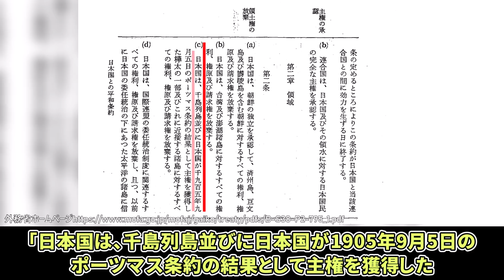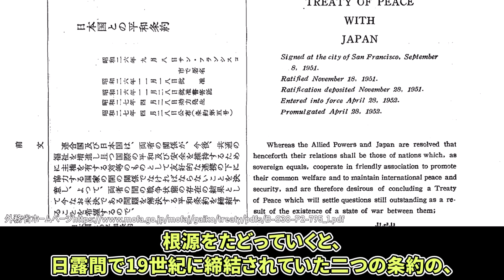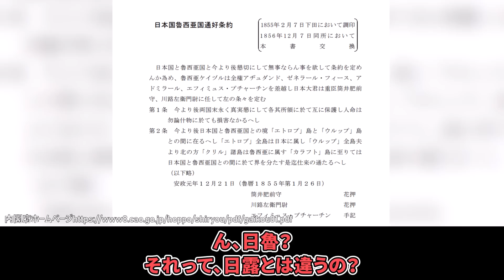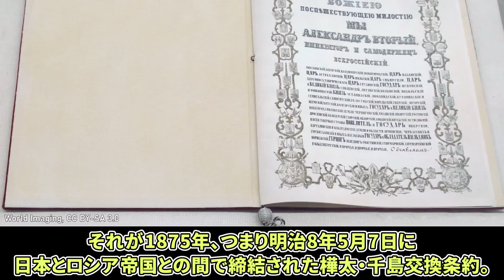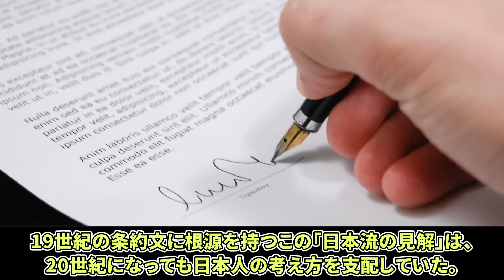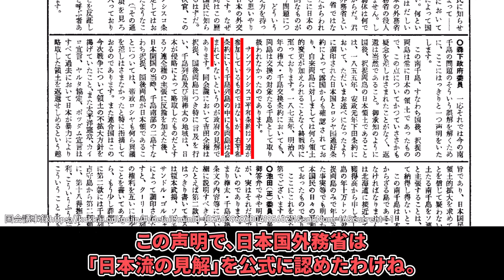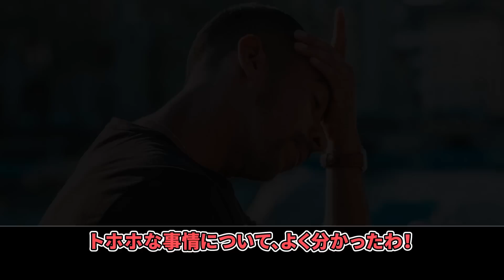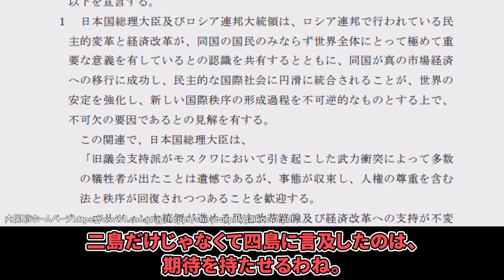領土問題に渦巻く日本とロシアの思惑とは？北方領土の歴史と日本の主張を読み解く【ゆっくり解説】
このチャンネルでは、島にまつわる興味深い雑学について解説していきます。
※このビデオは娯楽目的でのみ作成されました。

【参考資料等】
動画中に、引用した素材や文献の記載がございます。

【音源】
FREE BGM DOVA-SYNDROME